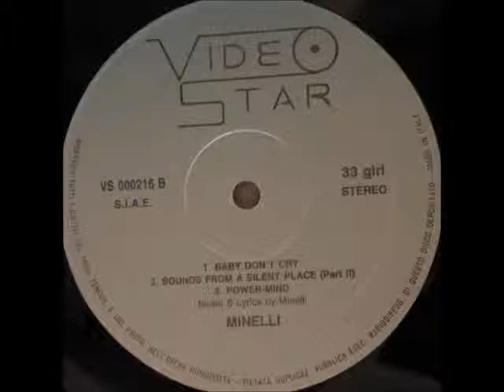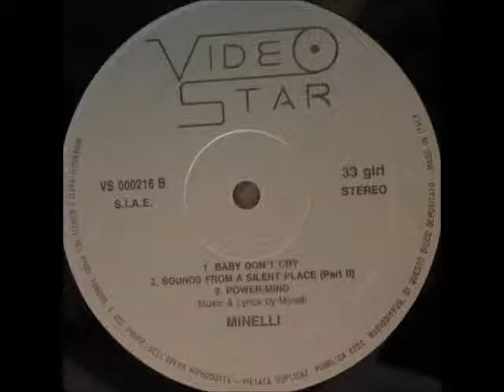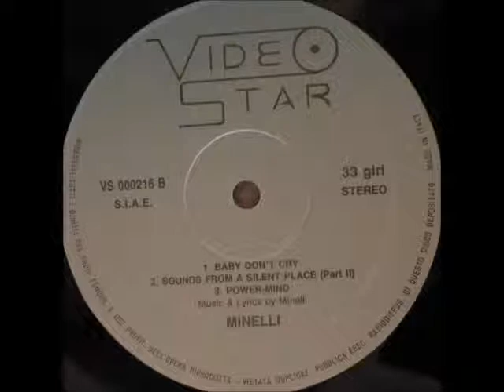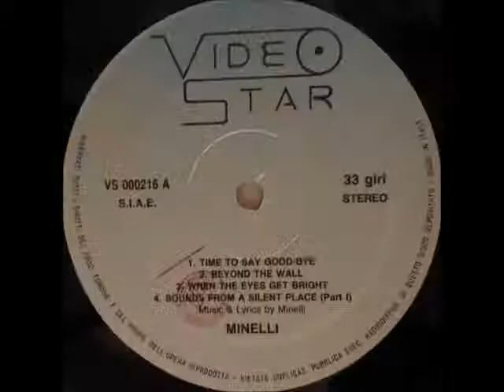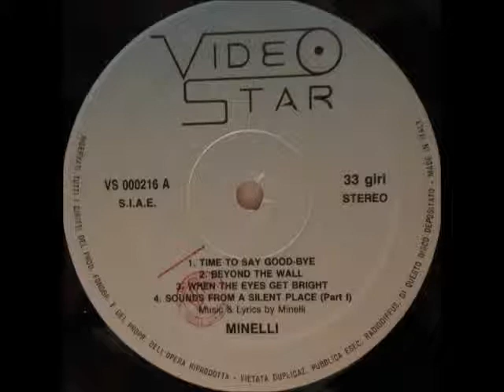Minelli - Beyond The Wall (Very Rare New Wave)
Lyrics (Other info below):
Many miles away from here
And many years ago
Beyond a lake beyond a wall
A castle was built there
One secret strength lay on those bricks
The night was drawing on
A lonely man was marching up
The moon was riding high

  But a man dressed in black
  Came out from the door
  Red lights from his eyes
  And a flash upset his mind

The shadow of death was on his face
Two many-headed man
They took his body by the arms
His heart was beating hard
Inside these walls inside that world
Which no one had ever seen
Screams of pain from every side
He fell down to the floor

  That I must fight to survive
  No words no tears
  From my mouth and from my eyes
  But only a silver knife
  Gripped in my hand
  The final cut
  Will take the end

Artist: Minelli
Album: Sounds From A Silent Place
Side A2
Label: Videostar ‎
Catalog #: VS 000216
Format: Vinyl, LP, Album
Country: Italy
Released: 198?
Genre: Electronic
Style: New Wave, Synth-pop
Electric Guita: Stefano Fazio
Lyrics By, Music By, Arranged By, Keyboards, Drums & Percussion Programs, Sequencing, Vocals, Enginee: Minelli
Cover Photo: Massimo Zonin
Producer: Giuseppe Aleo
Special Thanks to: Stefano Fazio, Michele Chiavarini, Gianni Pannacci, Marco Brughi, and Massimo Zonin